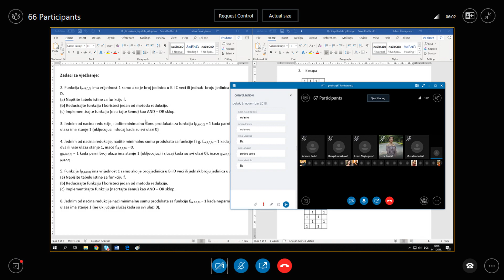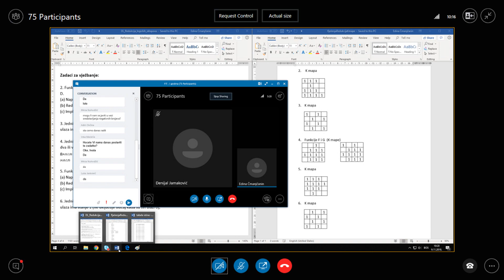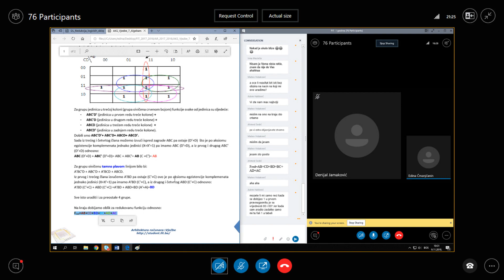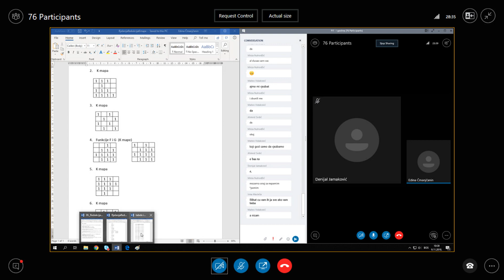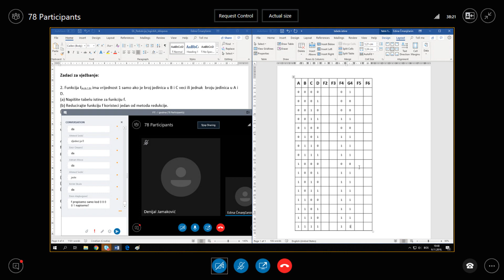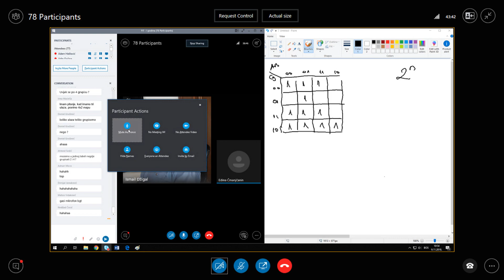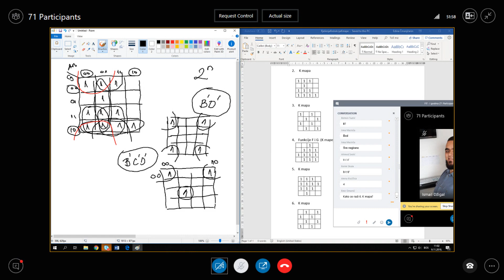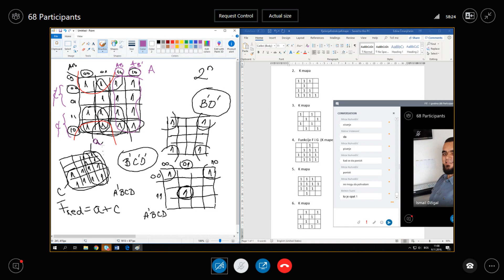Digitalna logika vježbe #6